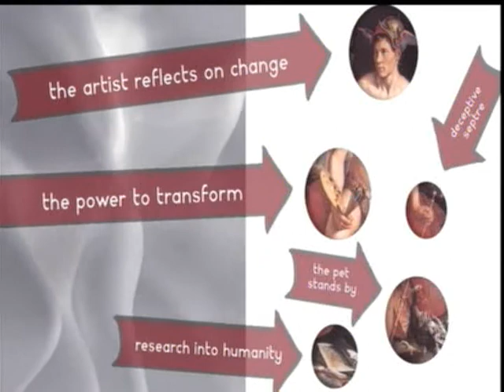Relache - new film "The Planets"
RELÂCHE, the Grammy nominated "new music" octet is booking for the 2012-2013 season and beyond.  If you are booking entertainment at this time, please consider Relâche, which for over 30 years has maintained an international reputation as a leader in commissioning and performing the music of our time.

Relâche presents its new film "The Planets" with music by Kyle Gann performed live by Relâche.  We recently performed the film at the Barnes Museum in Philadelphia to great audience response.

Most of us are familiar with "The Planets" by Gustav Holst.  Like Holst, Gann considers the astrological and symbolic significance of each planet including the dwarf planet Pluto as well as the sun and the moon.  Gann's 10 movement work is 77 minutes in length.

The film is a free-wheeling visual interpretation, including astronomical images, classic art, video art interpretations of modern dance, and provocative text.  The result is a dazzling ride through the solar system featuring compelling music and visual acrobatics.

Mr. Gann's composition can be performed with or without the film.  This is up to the discretion of the presenter.